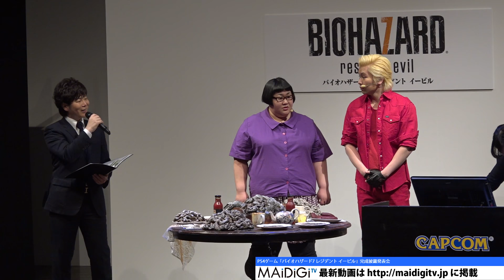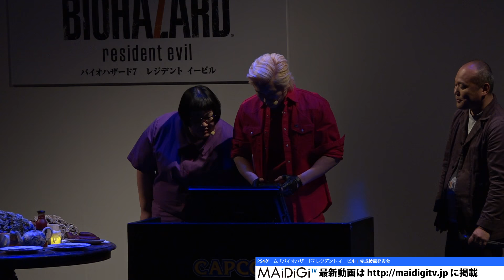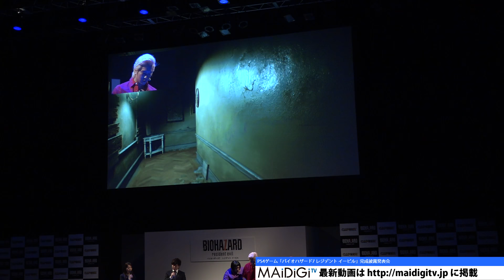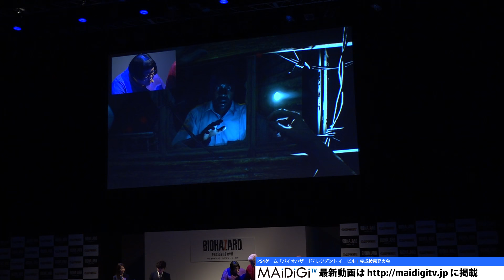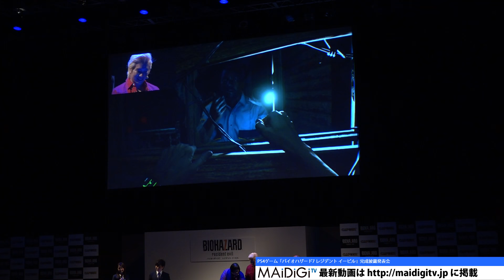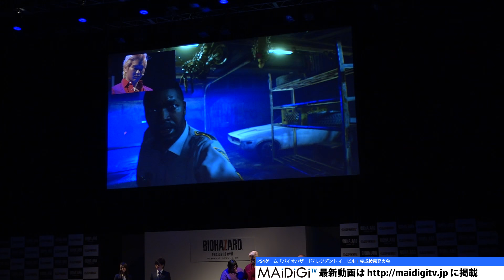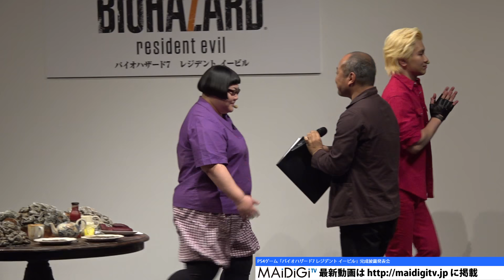メイプル超合金・カズレーザーが「バイオハザード」最新作を体験！ 「バイオハザード7 レジデント イービル」完成披露発表会2 Kazlazer Resident Evil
お笑いコンビ「メイプル超合金」のカズレーザーさんと安藤なつさんが1月24日、東京都内で行われた人気ゲーム「バイオハザード」の最新作「バイオハザード7 レジデントイービル」（カプコン）の完成披露発表会に登場した。

Maple Chogokin Kazlazer experiences latest "Resident Evil"! Completion Announcement Event "Resident Evil" 2

Kazlaser and Natsu Ando from Comedy duos "Maple Chogokin" participated in the Completion Announcement Event of "Resident Evil"'s latest episode "Resident Evil 7", held in Tokyo on January 24.